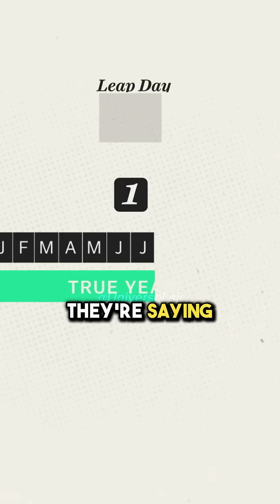The Year 2000’s Leap Day 🤯 w/ Neil deGrasse Tyson